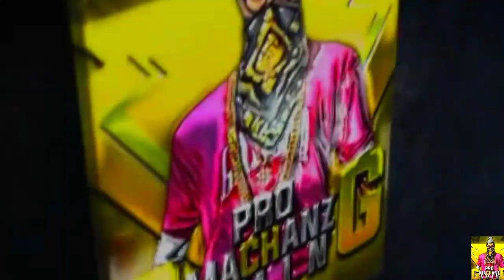RAISTAR FACE REVEAL ചയ്തെ 😍 കണ്ട് നോക്ക്🔥